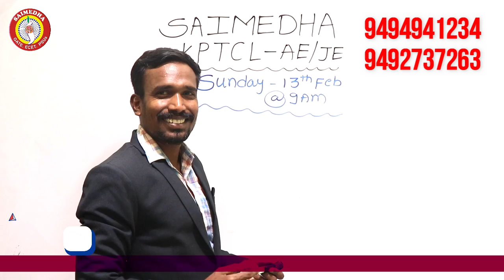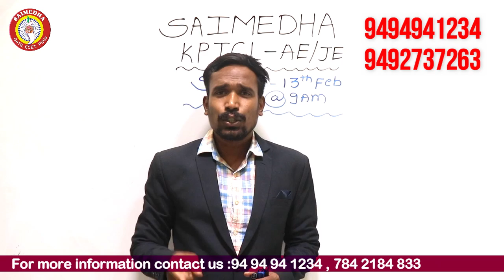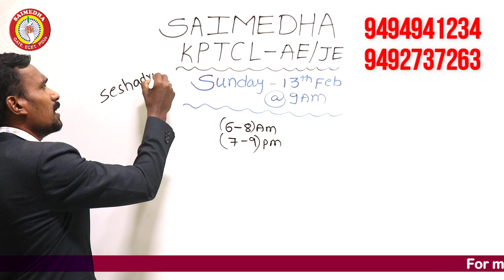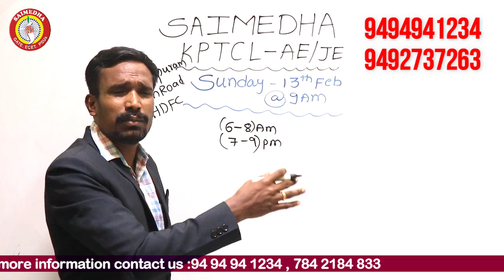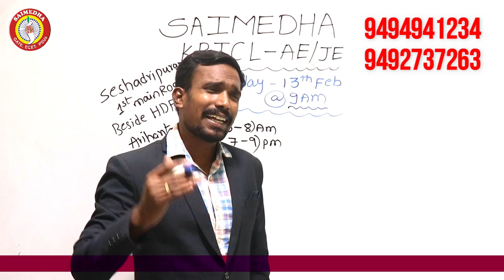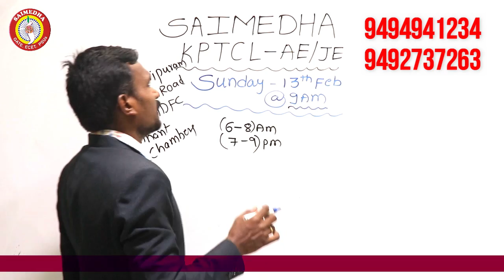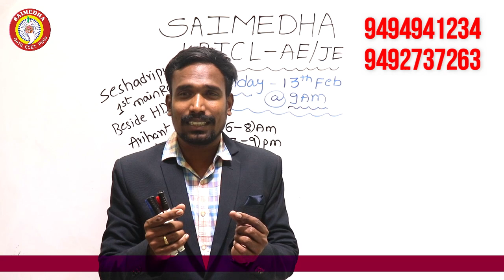KPTCL RECRUITMENT NOTIFICATION 2022 | ASSISTANT ENGINEER & JUNIOR ENGINEER ELECTRICAL|FREE CLASS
saimedhadilsukhnagar saimedhavijayawada saimedhatirupati SAIMEDHA COACHING CENTER
CHAIRMAN: Dr.G.Ramana

BENEFITS:

1. PREPARED BY EXPERTS.
2. DETAILED NOTES AS PER SYLLABUS
3. USEFUL FOR ALL COMPETITIVE EXAMS
4  FREE CLASSES & QUIZZES.
5. FREE ASSISTANCE & DOUBTS CLEARING VIA CALL/WHATSAPP